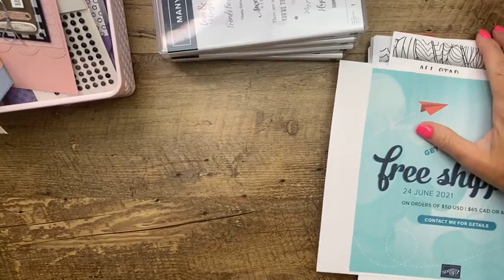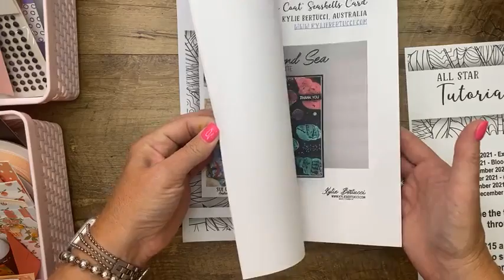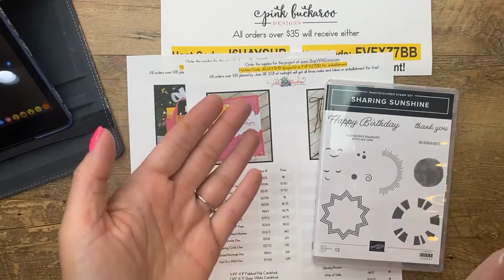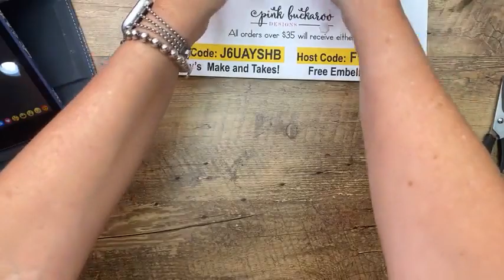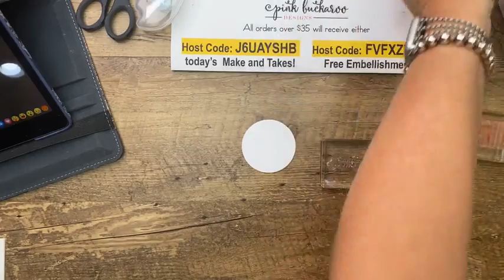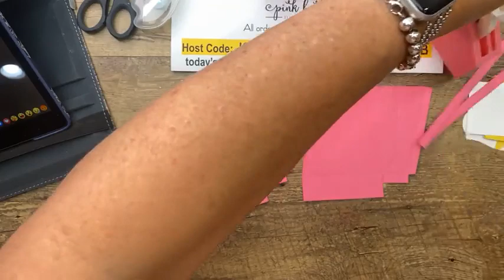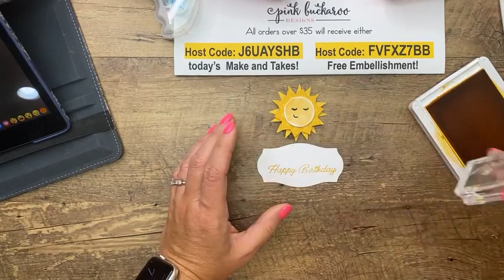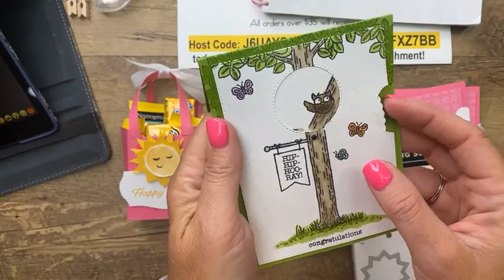Facebook Friday (on Thursday)- Sharing Sunshine Recording🌞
Host Code for make and Takes: J6UAYSHB
Host Code for free embellishment: FVFXZ7BB